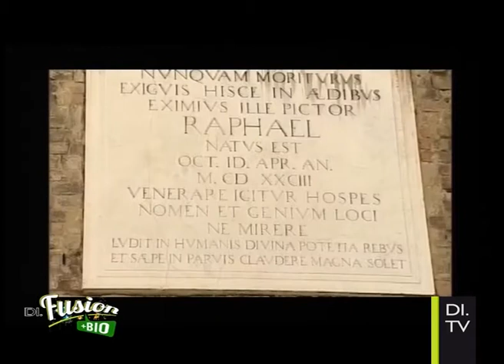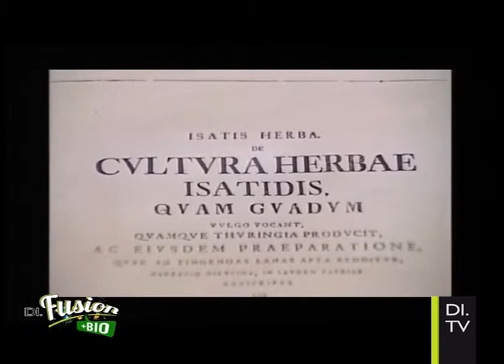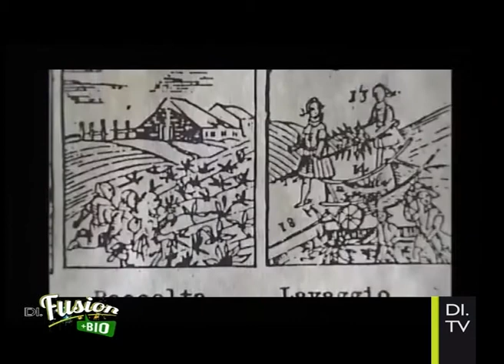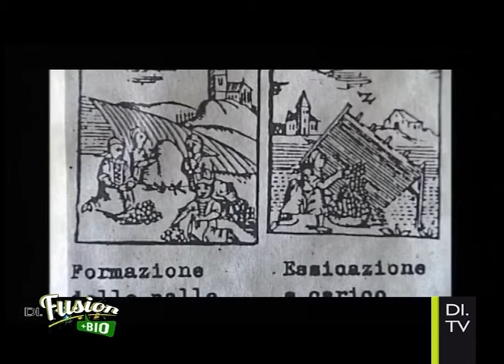Di.Fusion +Bio - Le piante coloranti - pt26 parte 1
Tutti i Giovedì Deborah Dirani insieme a Sauro Biffi del Giardino Officinale di Casola Valsenio vi sveleranno tutti i segreti e le applicazioni di cui può essere fonte una piccola piantina .
In questa puntata del  17/04/2014 si parlerà delle piante utilizzate per colorare i tessuti ma non solo, vedremo i loro impieghi anche nella cosmesi e nel settore artistico.

Di.Fusion in onda dal Lunedì al Venerdì alle ore 19.00 e alle 23.30 su DI.TV